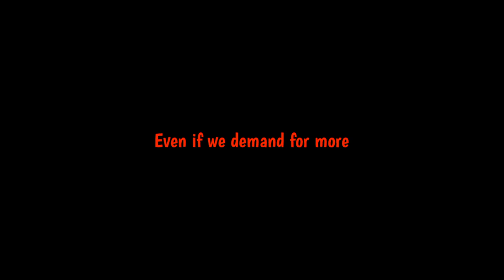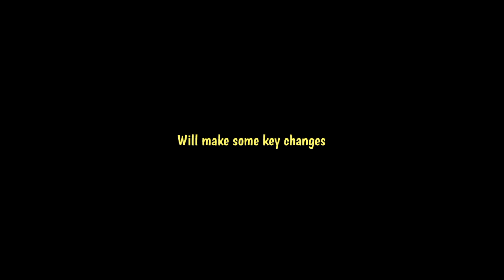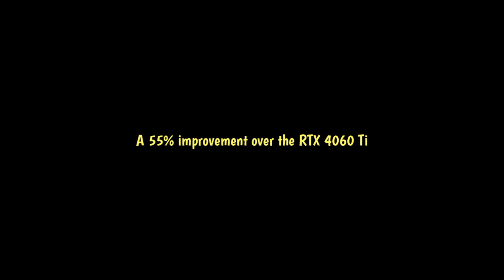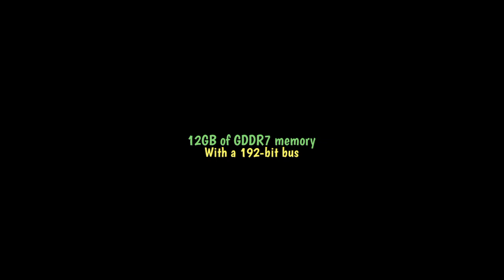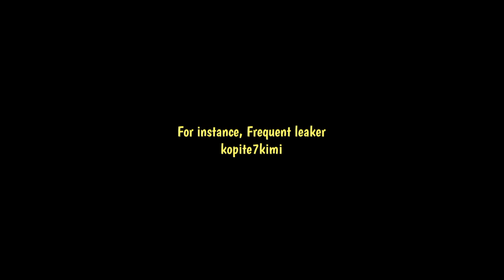Nvidia WTF is this about RTX 5060?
Nvidia RTX 5060 is rumored to come with just 8GB of VRAM and a 128-bit memory bus. Yeah, I know 8GB of VRAM in 2024 or 2025 doesn’t sound too exciting, especially when modern games are pushing for higher memory demands. But does that mean the RTX 5060 is doomed from the start?